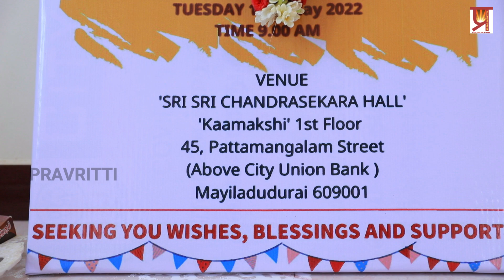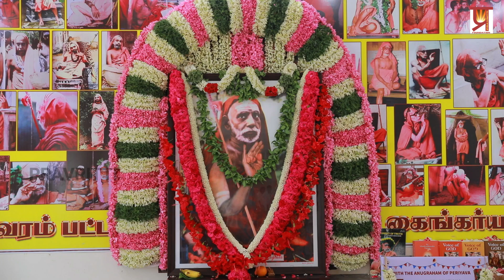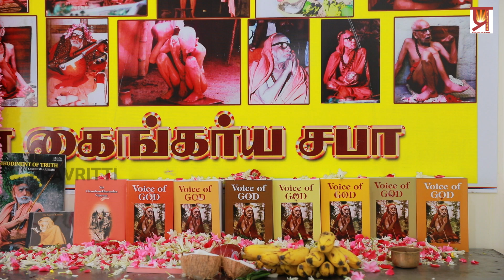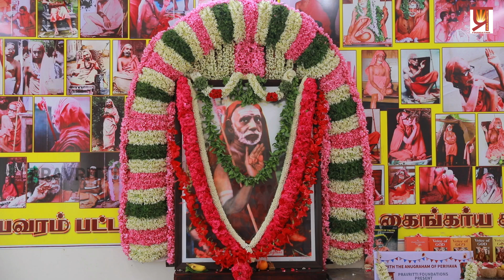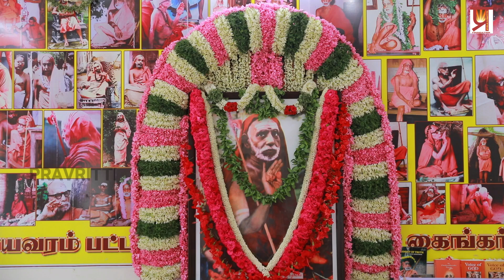AADHI MAHAA SHAKTHI | 26 Part Series on Mahaa Periyava | Watch the Poojai Video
​ @Bombay Chanakya's FastFlix
I am glad to inform you that Poojai for Mahaa Periyava Series was performed on 17th May at Mayiladuthurai